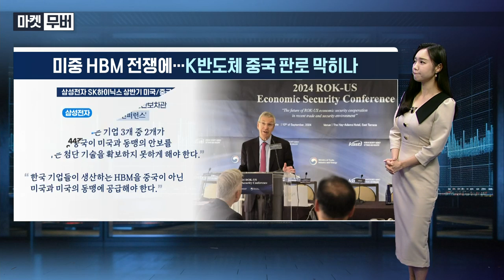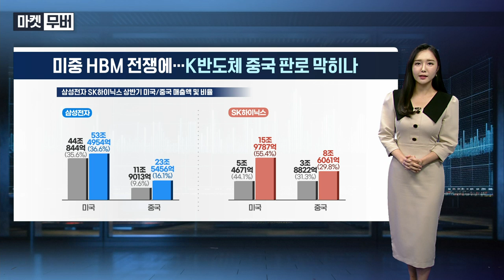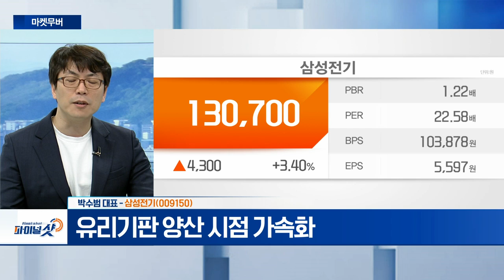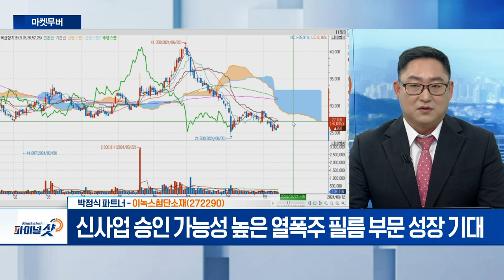씨에스윈드, 삼성전기, 이녹스첨단소재 | Final Shot (20240912)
- 해외 법인 운영... 유럽·미국·아시아 등 전 세계 타워 공급
- 풍력 발전 타워 다품종 소량 생산 가능
- 경쟁력 강화 위해 해상 풍력타워 하부구조물 사업 진출
- 베스타스 美 공장 인수
- 베트남 푸미 생산법인 신설... 육·해상 타워 생산

- 삼성전자 주가 흐름과 동조화 현상
- 유리기판 양산 시점 가속화

- 신사업 승인 가능성 높은 열폭주 필름 부문 성장 기대
- 양극재용 수산화리튬 사업 오창 공장 착공
- 하반기 제품 승인 이후 연말 본격적 양산